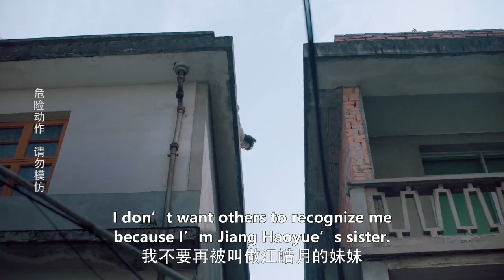女主有個超帥氣的鄰居哥哥，在學校卻讓哥哥假裝不認識她|我和我的時光少年 Flourish in Time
【劇名】我和我的時光少年 Flourish in Time
【劇情簡介】講述了善良勇敢的元氣少女陸苗，與清冷孤傲的學霸男神江皓月，兩人在成長過程中彼此陪伴、相互治癒的愛情故事。
  ☞主演：鄧恩熙、張凌赫、任世豪、譚鹽鹽、張家碩、郭欣禹、洪一諾
【Drama Name】 Flourish in Time
【Plot introduction】 It tells the love story of the kind and brave girl Lu Miao and the cold and arrogant male god Jiang Haoyue, who accompany and heal each other in the process of growing up.
  ☞ Starring: Deng Enxi, Zhang Linghe, Ren Shihao, TanYanyan, Zhang Jiashuo, Guo Xinyu, Hong Yinuo